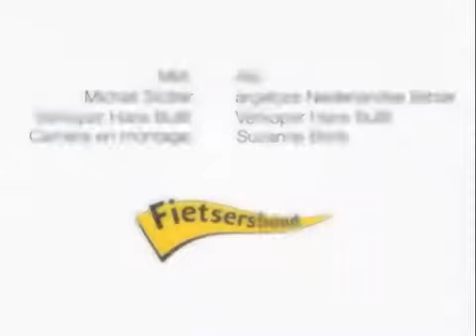Fietslessen in Kopenhagen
Kopenhagen en Nederland lijken veel op elkaar. Maar er zijn toch een aantal wezenlijke verschillen in fietscultuur. De Fietsersbond leerde met vallen en opstaan de do's and don'ts. En kocht zelfs een helm!